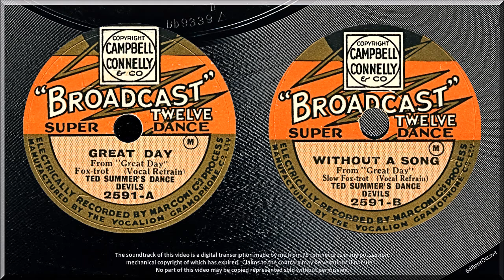Great Day + Without A Song (1930) Harry Bidgood and Bob & Alf Pearson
GREAT DAY { 0:00 } - vocalists: probably Patrick Waddington (intro); and Bob and Alf Pearson
WITHOUT A SONG { 3:28 } - vocalists: Bob and Alf Pearson
Ted Summer's Dance Devils (Harry Bidgood)
Broadcast 2591 (19 September 1930)

It was a marathon at the King George's Hall on 19 September 1930.  Bidgood's band cut eight 10-inch Broadcast Twelve Super Dance sides requiring at least twelve takes.  Six sides were issued as Al Benny's Broadway Boys; and two as Ted Summer's Dance Devils.  Bidgood had at least 20 pseudonyms whilst at Vocalion; were they of his inventing?

That day the hall was awash with vocalists.  Sam Browne was there for two sides, Cavan O'Connor for another two, Patrick Waddington for a further two, and Bob and Alf Pearson for these final two (if matrix numbers are chronological).  Being the tail-end of a long session might explain the humdrum playing accompanying Bob and Alf Pearson.

Apologies for parts of the lyrics of WITHOUT A SONG, they are of their era.

It may well be Patrick Waddington giving serious introductory vocal support to Bob and Alf in GREAT DAY.  He was an actor who turned professional baritone not many months before this recording; and he recorded for HMV with his name on the label.  However, a review of another record in The Gramophone of April 1930 referred to him as a 'light baritone'.  John Thorne was Broadcast's usual man for weighty but popular singing, but this is not he.

Vocalion regularly used the hall, particularly for classical, choral and the like.  The words 'Concert Hall Recording' on a Broadcast label invariably means the King George's Hall.  By the time of this recording, Vocalion had nearly three years of experience there.  So why is the sound so poor (even allowing for the record's poor condition)?  It reminds me of Stanley Chapple's article in December 1929's Gramophone (he was Vocalion's classical music director).  He recounted the first time in the hall.  They recorded; and the playback sounded very good.  Yet when Chapple received his pressed copy from the factory, it sounded dreadful!  (Yes, they did playbacks, but it destroyed the wax, so it was usually a preliminary run to check balance and the like (though some companies would run two cutting lathes for prestige artists and/or events - or even more routinely, as with HMV's Take 1A and the like.)

Like other recordings of the Pearsons with Bidgood, the audio quality of the vocals is thin and rasping.  Were they assigned some old microphone of limited quality?  A telephone mouth-piece would not have sounded much worse.

The 10-inch Broadcast Twelve was so-called because Vocalion claimed it had the playing time of a conventional 12-inch.  It was launched in July 1928 as the multi-genre Broadcast Twelve.  In July 1929 popular music was hived off to the Broadcast Twelve Super Dance.  In February 1931 the latter became the wider-genre Broadcast Super Twelve; and a year later Vocalion went bust.  The design of the Broadcast Twelve Super Dance label is one of my favourites.